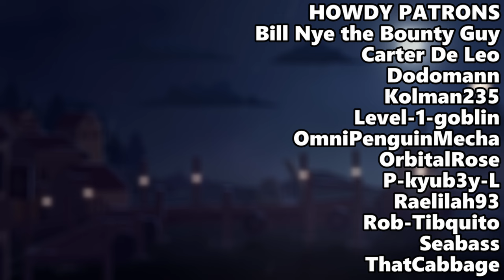Eating In The Undead Apocalypse | BLADES IN THE DARK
Hi hello, ever wondered where the food comes from after the cataclysm in Blades in the Dark? It's a good question which satisfyingly has answers that flesh out and add to the dour mood of Doskvol and the Shattered Isles. So grab your mystery meat pie, don't eat the glow in the dark gold fish, and watch out for those river eels.

Chapters
00:00 - INTRO
00:34 - FARMS
01:03 - GETTING BY
04:25 - WELL OFF
06:23 - WEALTHY
07:04 - RADIANT ENERGY
09:48 - FEEDING THE CITY
10:07 - OUTRO

What radiant fish or plant would you want to personally own? Details on specific mutations appreciated. Oh yeah, radiant things usually show other changes than just glowing.